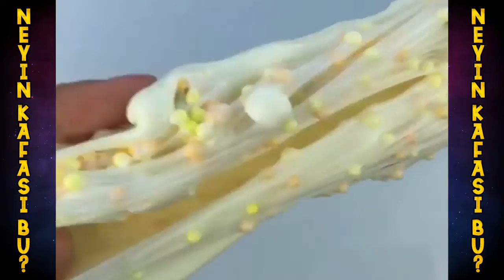slime time # 102 @slop plop slime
best slime videos out there and nail desigens